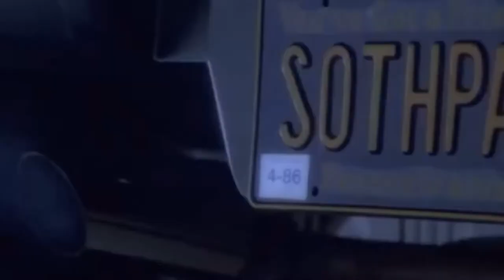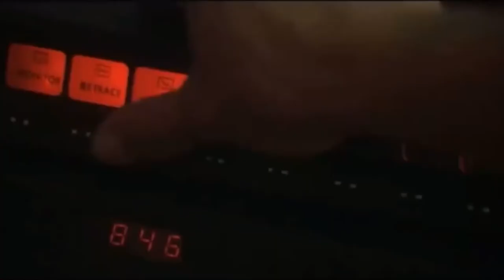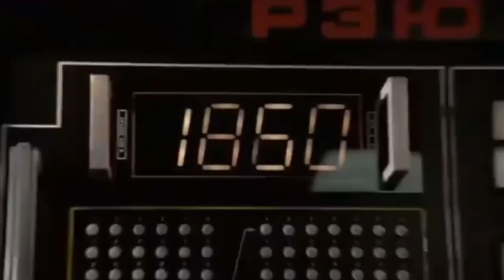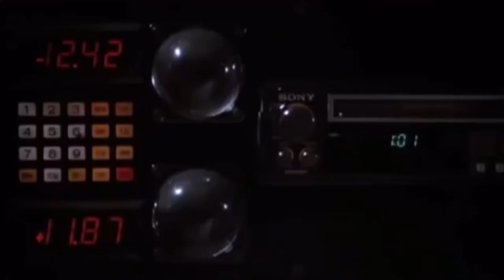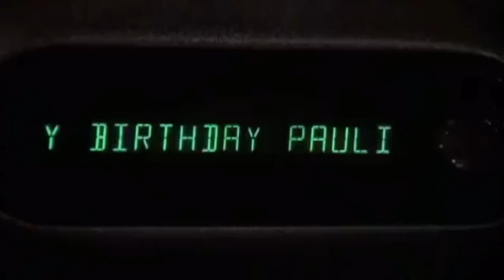Rocky 4 (1985) Movie Trailer (Ultimate Director’s Cut Edition)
Fan Made Trailer for Rocky 4, music is by Robert Tepper/Vince Dicola! Enjoy:)! Watch my Rocky 3 trailer video here